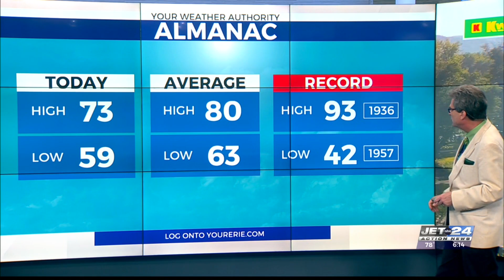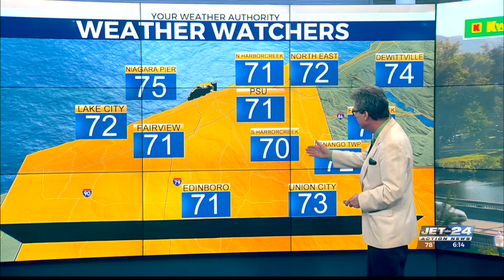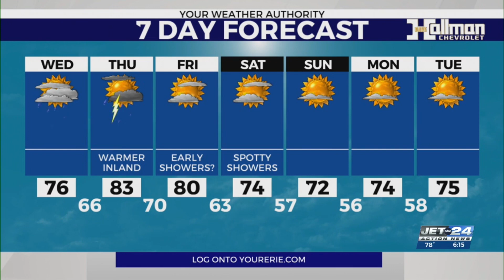JET 24 Action News at 6 p.m.